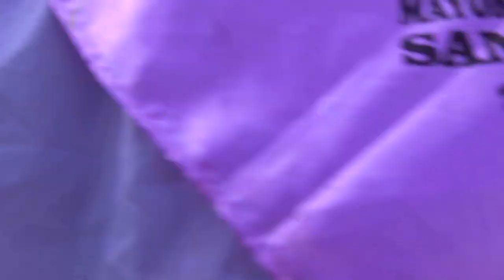✅ Huancayo Corral 2023 - DVD 04 // Honor a la Virgen de Cocharcas / Santa Cruz - Canipaco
DVD 07
Tradicional Fiesta en Honor a la
Virgen de Cocharcas

Pueblo de Santa Cruz "Paraiso del Canipaco"
Huancayo Corral - Canipaco

Mayordomos 2023
Vidal Vilcapoma Vilcapoma
Máximo Vilcapoma Vilcapoma

Amenizado por la Potente
Banda de Guerra Sonido Classe del Canipaco de Simón López

Agradecimiento en especial por la Orquesta "Internacional Colca Perú"
Celio Olivera y Esposa Luci Vilcapoma